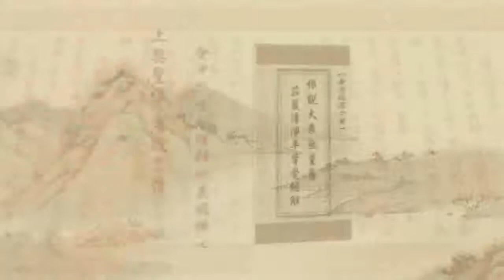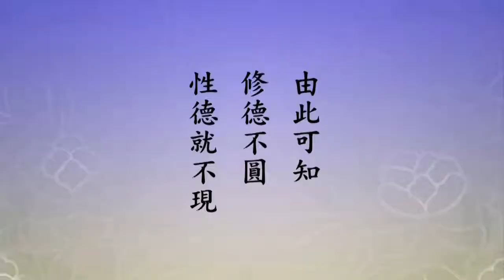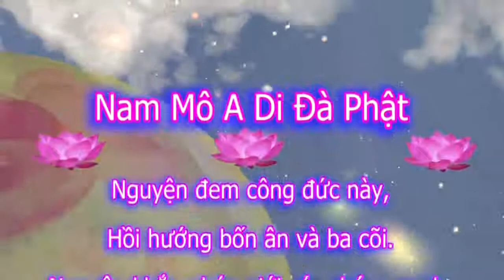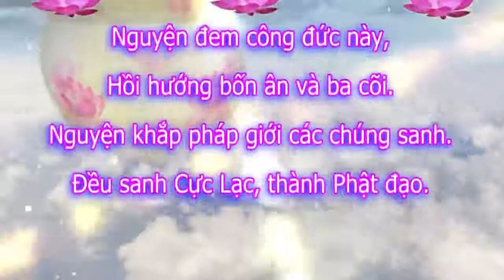Tịnh Độ Đại Kinh Giải Diễn Nghĩa, tập 178 (Việt~Hoa)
Chủ giảng: Lão Pháp Sư Tịnh Không
Địa điểm: Hiệp Hội Phật Đà Giáo Dục - Hồng Kông
Thời gian: Ngày 28 tháng 10 năm  2010